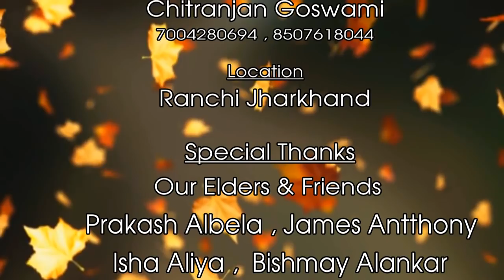Jannat || Song Of The Year || 2018-19 || Sonu Singh || Isha Aliya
A FILM BY HEART WIN PRODUCTION

JANNAT “The Definition Of LOVE”

Casts: Isha Aliya & Sonu Singh

Singer/Lyrics : Kumar Sanoj

Video Editing: CHITRANJAN GOSWAMI

Poster Editing: CHITRANJAN GOSWAMI

D.o.p: Raju Ranjan